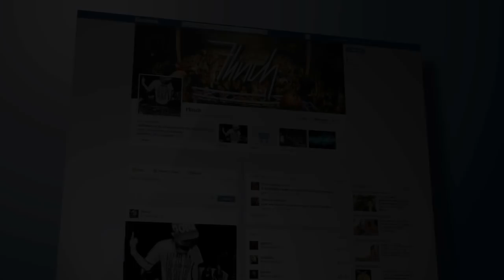Forever Cash Real Estate Podcast 083 The Mindset of Success with Rod Khleif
Rod Khleif is an entrepreneur, real estate investor, multiple business owner, author, mentor, and community philanthropist who is passionate about business, life, success, and giving back. As one of the country’s top real estate trainers, Rod has personally owned and managed over 2,000 properties. Rod has combined his passion for real estate investing and business development coaching with his personal philosophy of goal setting, envisioning, and manifesting success to become one of America’s top real estate investment and business development trainers.

In this episode Jack Bosch chats to Rod about how to focus in on what you want in life, and how this will improve all aspects of your life – especially your career as an entrepreneur.

What’s inside:
+ Learn about Rod Khleif and his career
+ Discover how Rod recovered from losing millions of dollars
+ Find out how to prioritize your life and focus on what’s important
+ Understand the power of giving back to your community